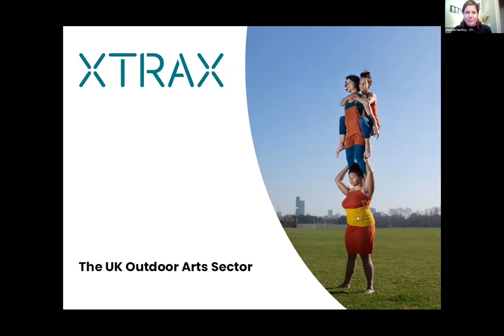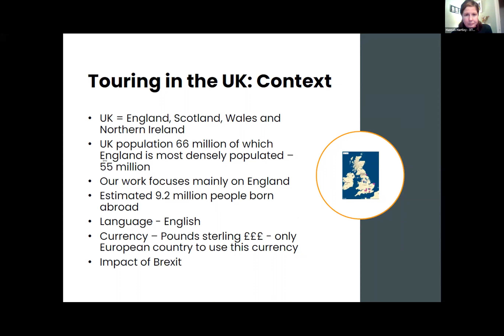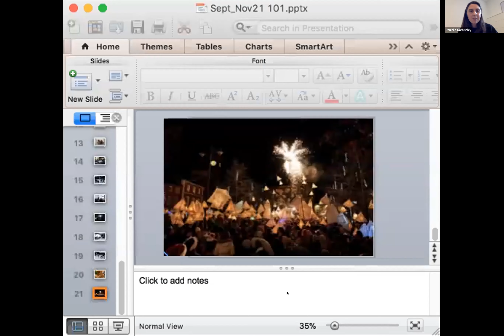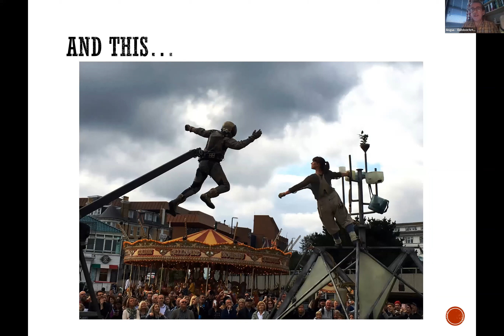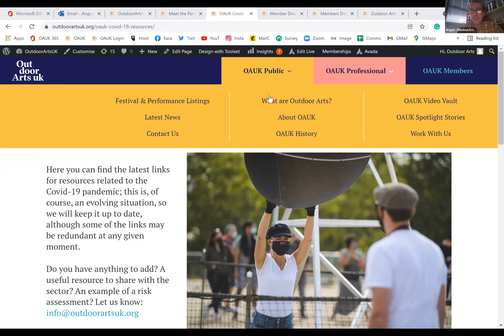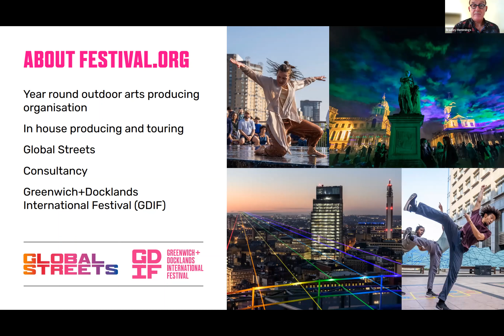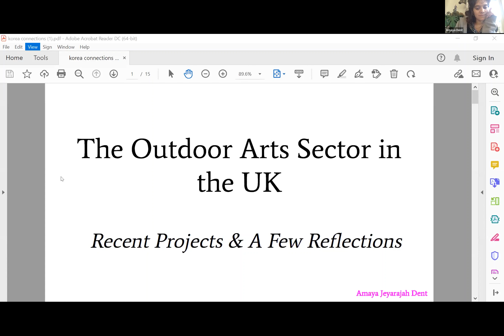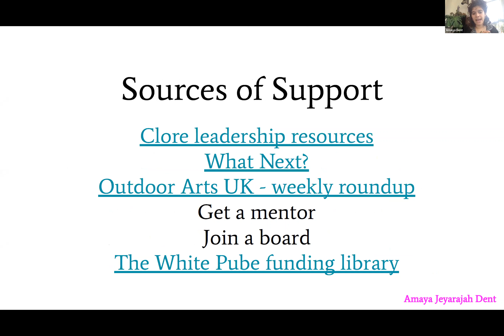Korea Connections - Introducing Outdoor Arts in the UK (Webinar)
Introducing outdoor arts in the UK

This session brought together several different perspectives to introduce the UK Outdoor Arts sector to an audience of Korean artists and producers interested in finding out more about the UK context.

This session was part of our online programme, Korea Connections, find out more